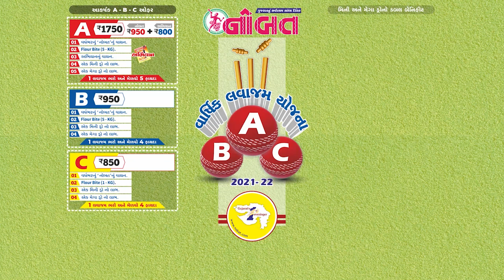News Flash 21-08-2021 :- પાંચ મહિનાનાં બાળકનું કોરોનાથી મૃત્યુ : ત્રીજી લહેરનો ફફડાટ